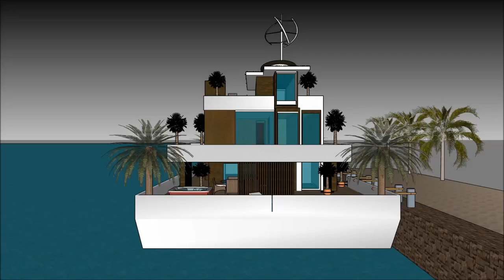Tokyo luxury Yacht houseboats in Japan – New Japanese Yacht Architecture design – Mansion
The Tokyo luxury Yacht houseboats in Japan – New Japanese Yacht Architecture design  – Mansion is made as a rent to user concept, where people can rent the Lake Powell Houseboat Barge. The Tokyo luxury Yacht houseboats in Japan – New Japanese Yacht Architecture design  – Mansion includes an Extravagant Barge Design ready for the extravagant user to rent the barge Lake Powell Houseboat.

The Tokyo luxury Yacht houseboats in Japan – New Japanese Yacht Architecture design  – Mansion has three level plans with basement underneath it, which consist all the facilities needed for the renter. The Houseboat Barge has a unique modern contemporary design with unique architectural features. It has its own lounge area with gorgeous view of the bay.